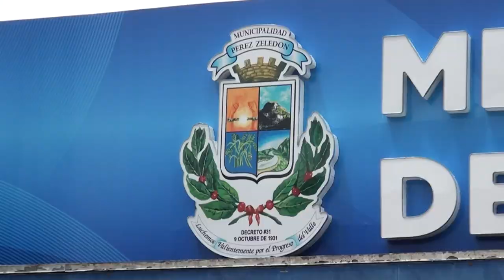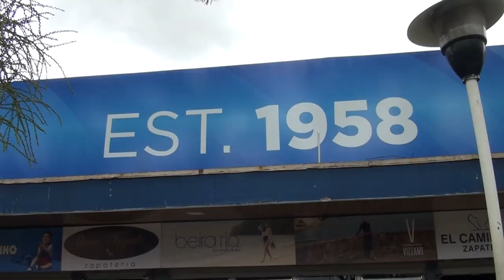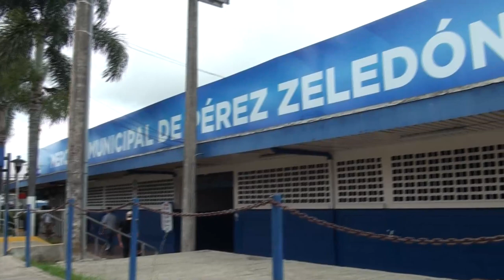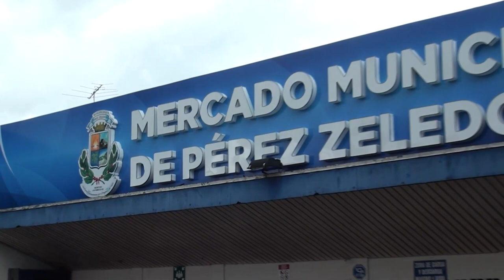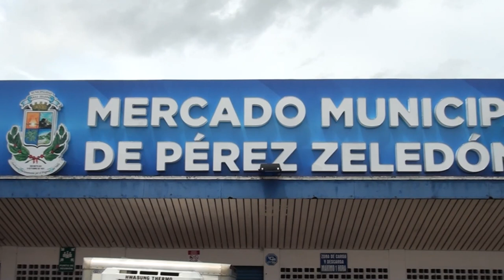Sistema de detección de incendios mediante alarmas se instaló en el Mercado Municipal y Terminal de